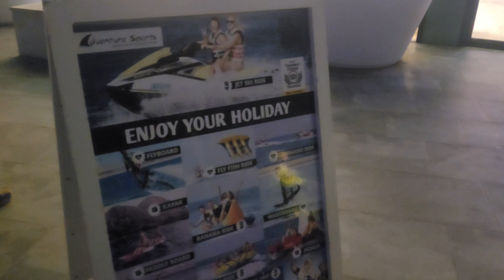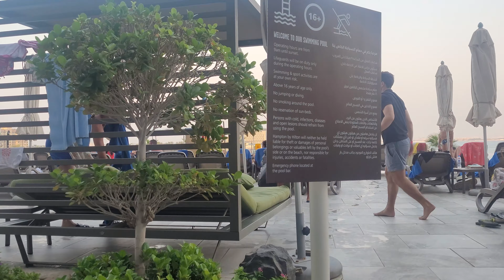PERFECT PLACE TO SPEND YOUR EID HOLIDAY 2024 || HAMPTON BY HILTON MARJAN ISLAND RAS AL KHAIMAH UAE